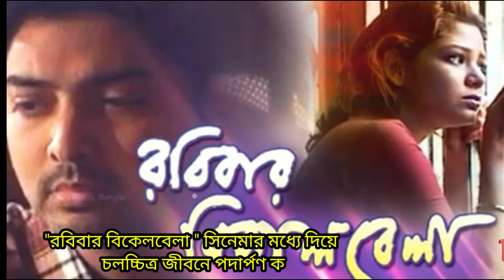কলকাতার জনপ্রিয় নায়কদের কার প্রথম সিনেমা কোনটি? Kolkata Actor's First Movie || Retribution -NEFFEX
কলকাতার জনপ্রিয় নায়কদের কার প্রথম সিনেমা কোনটি? Kolkata Actor's First Movie ||

Song: Retribution.
Artist: -NEFFEX.